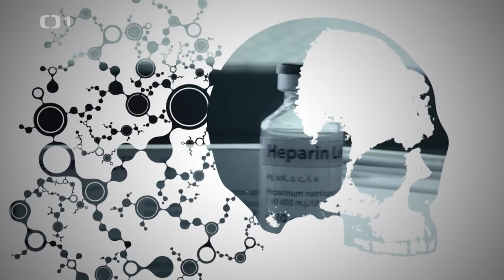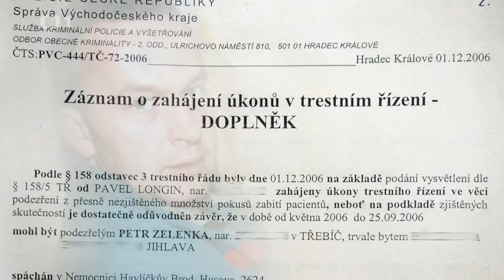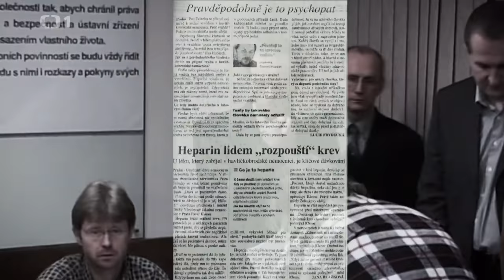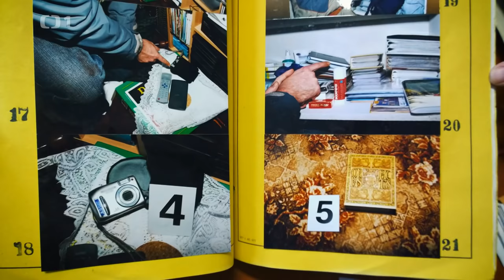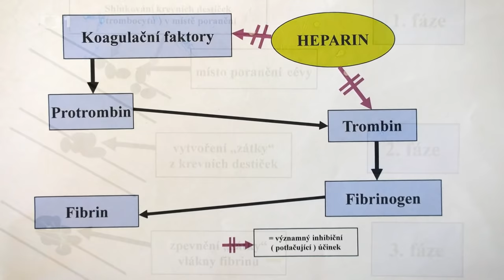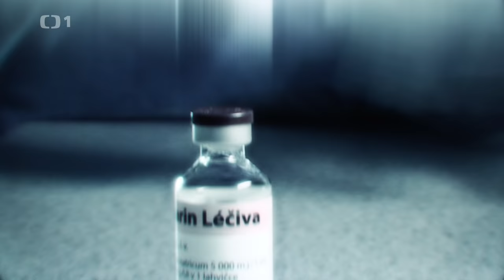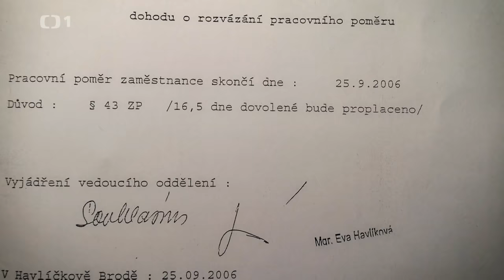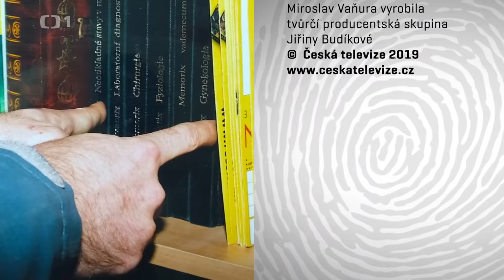Legendy kriminalistiky - Heparinový vrah